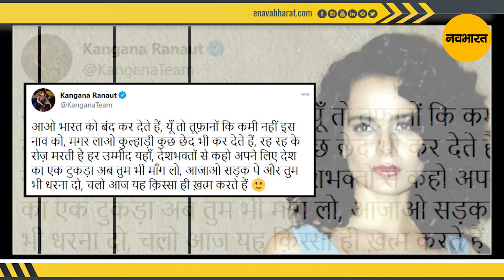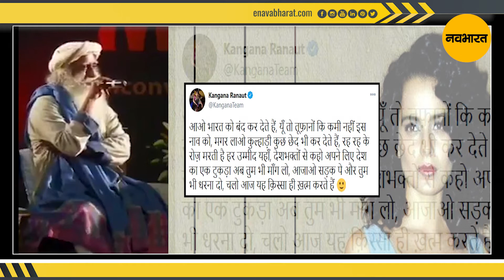"भारत बंद" पर कंगना रनौत का शायराना अंदाज | Kangana Ranaut on Bharat Bandh | Navabharat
कंगना रनौत ने भारत बंद पर किया तंज भरा ट्वीट, किसान आंदोलन का भी कर चुकी हैं विरोध

बॉलीवुड की बड़बोली अदाकारा कंगना रनौत (Kangana Ranaut) सोशल मीडिया पर लगातार सामाजिक मुद्दों पर अपनी राय रखती दिखाई देती है। कई बार ऐसा भी होता है जब उनका दिया हुआ बयान उन पर ही भारी पड़ता है। इसी बीच बॉलीवुड अभिनेत्री कंगना रनौत भारत बंद पर शायराना अंदाज में तंज कसती नजर आई। कंगना रनौत ने भारत बंद का विरोध करते हुए सोशल मीडिया पर एक कविता ट्वीट की है। इसमें लिखा है कि 'आओ भारत को बंद कर देते हैं, यूं तो तूफानों की कमी नहीं इस नाव को, मगर लाओ कुल्हाड़ी कुछ छेद भी कर देते हैं, रह रह के रोज़ मरती है हर उम्मीद यहां, देशभक्तों से कहो अपने लिए देश का एक टुकड़ा अब तुम भी मांग लो, आ जाओ सड़क पे और तुम भी धरना दो, चलो आज यह क़िस्सा ही ख़त्म करते हैं।'

कंगना रनौत (Kangana Ranaut) इस ट्वीट के साथ आध्यात्मिक गुरु जग्गी वासुदेव का एक वीडियो भी पोस्ट किया है। इस वीडियो में गुरु जग्गी वासुदेव किसी भी तरह के आंदोलन को विरोध करते दिखाई दिए।

मालूम हो कि कंगना रनौत लगातार किसान आंदोलन (Farmers' Agitation) के खिलाफ ट्वीट कर रही हैं। इसके साथ ही हाल ही में अदाकारा ने एक बुजुर्ग महिला को लेकर आपत्तिजनक टिप्पणी की थी। इसके बाद आम जनता से लेकर कई सेलेब्स उनको ट्रोल करते दिखाई दिए। और तो और पंजाबी सिंगर दिलजीत दोसांझ और बिग बॉस की एक्स कंटेस्टेंट हिमांशी खुराना (Himanshi Khurana) के साथ कंगना रनौत की नोकझोंक ने हदे पार कर दी थी